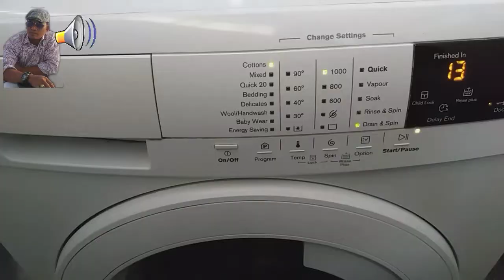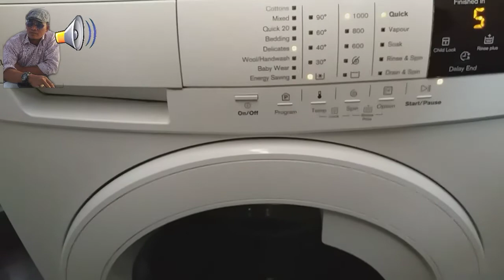AIR DARI KRAN MESIN CUCI MENGALIR TERUS, INI CARANYA| Tasya Laundry Bangkalan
Video kali ini mempersembahkan cara mengatasi air dari kran mengalir terus ke tabung mesin cuci. Semoga bermanfaat